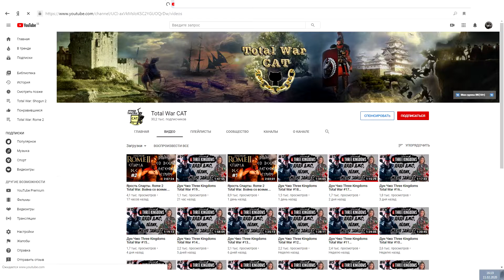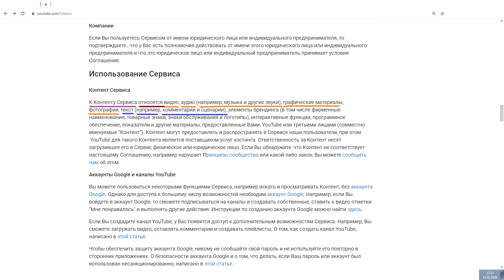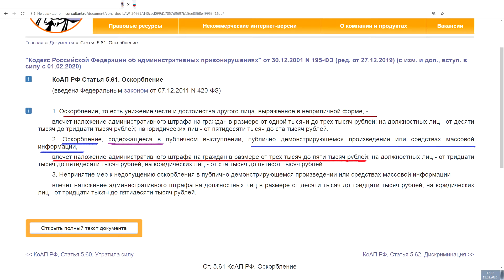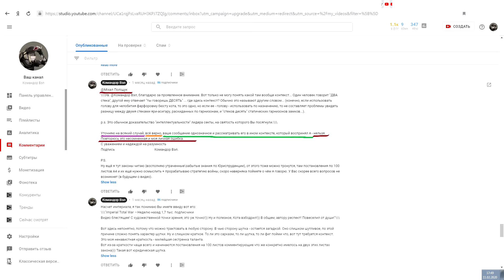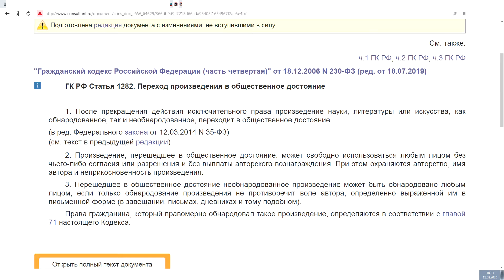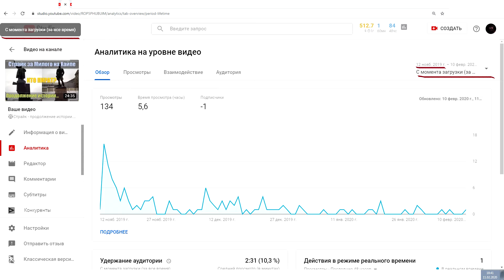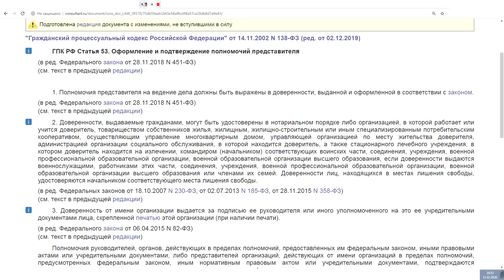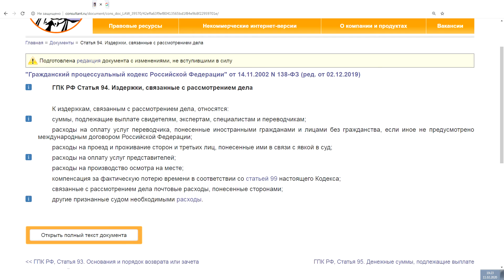Авторское право. Total war CAT, как его наказать? Нужна помощь! Спецоперация "Найти и уничтожить".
Это часть плана спецоперации "Найти и уничтожить", она заключается в наказании Кошака (Total war CAT) за злодеяния.
Любое лицо, в особенности жертва его злоключений, может обратится к Командору за юридической помощью или защитой, в том числе Командор может выступить в суде за вас и полностью вести дело, взяв всю юридическую работу или почти всё на себя.

Если есть вопросы, касающиеся данной темы, и вы не тролль, то обращайтесь через средства связи, указанные на канале.
---➡️*ВНИМАНИЕ!* АХТУНГ! ⬅️--- Не забывайте про публичную переписку! Например, в Ютубе комменты публичны, часть ссылок на канале могут вести на группы в Вконтакте, Телеграмме и прочие социальные сети (средства коммуникации), прежде чем полностью описывать ситуацию и давать доказательства Командору, убедитесь, что вы пишете напрямую Командору (тайная, личная переписка - личка).

Если вы готовы помочь Командору в его нелегком деле (задачу найду!), то обращайтесь так же через средства связи, указанные на канале и желательно проверить, что переписка тайная.

На всякий случай, а также для вашего удобства оставлю ссылки на средства связи:

3) Дискорд. Присоединится можно через функцию: Добавить сервер, далее вступить и вставить ссылку, указанную ниже.